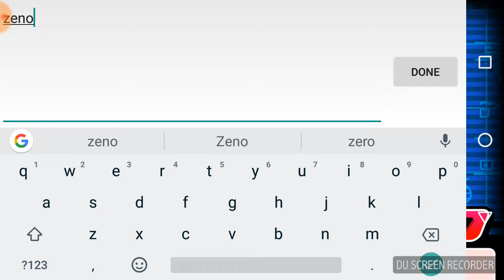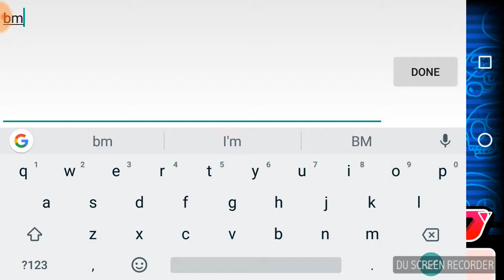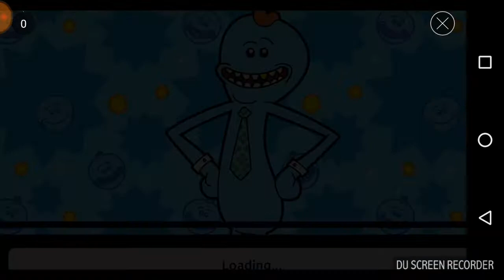Pocket Morty's part 1